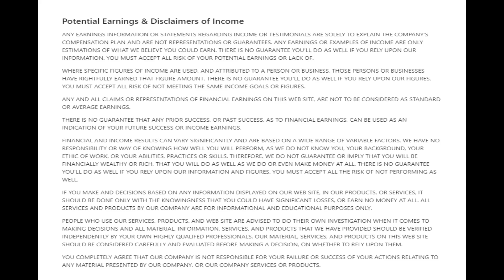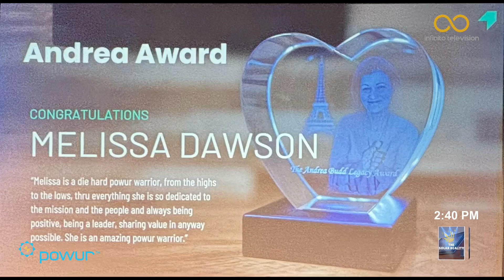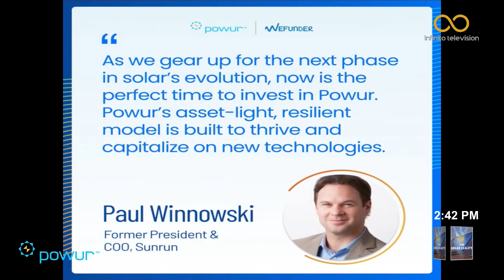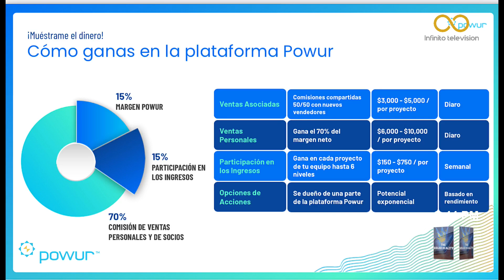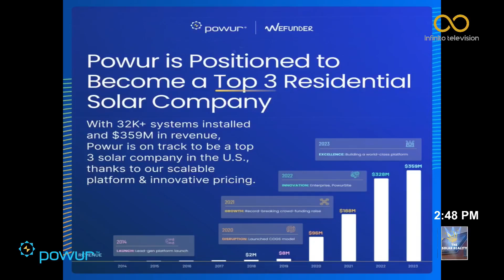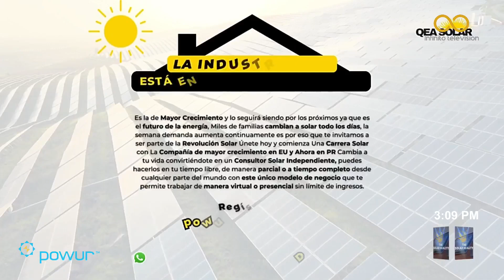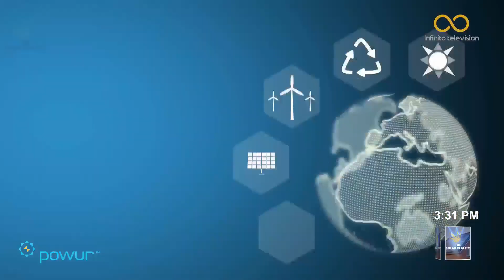The Solar Reality | Hablando y educando sobre energia solar renovable.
"The Solar Reality" es el único programa de televisión digital producido y transmitido en vivo todos los lunes 2pm (ET) desde los Estudios de Infinito Televisión en Puerto Rico, transmitido a través de múltiples plataformas como FaceBook y YouTube. Su Propósito es Educar sobre todo lo relacionado a la Energía Solar Renovable y Promover La Carrera Solar con Powur